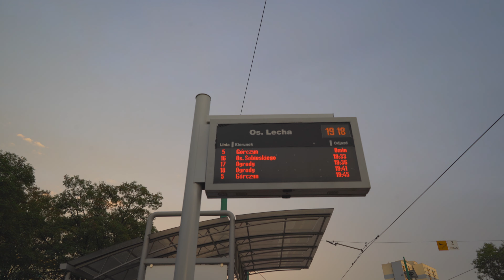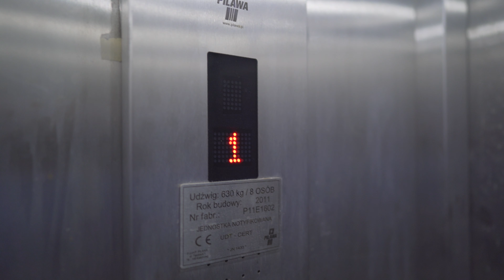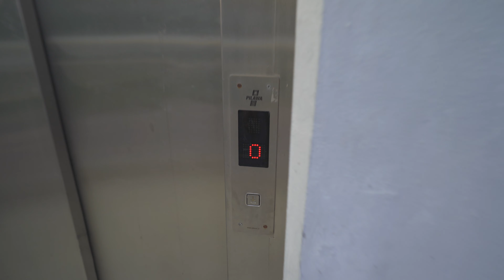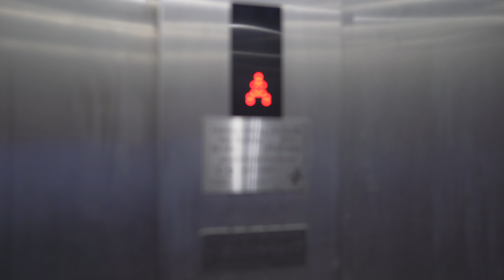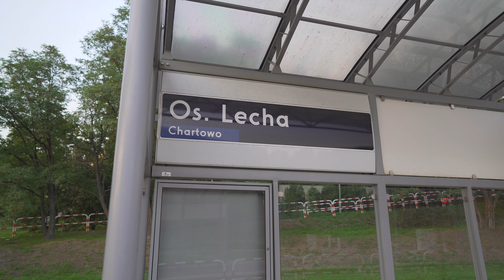Poland, Poznań, Osiedle Lecha tram station , PILAWA elevator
elevator 0:57

September 2020